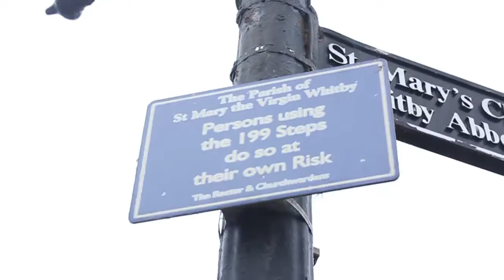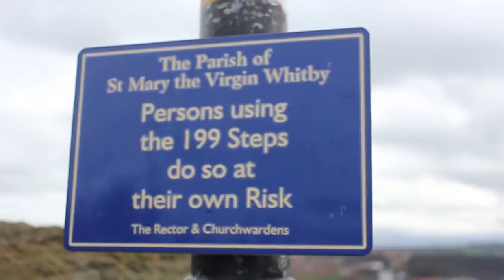Walking Mona Lisa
Vlog 33 |  we are in whitby.